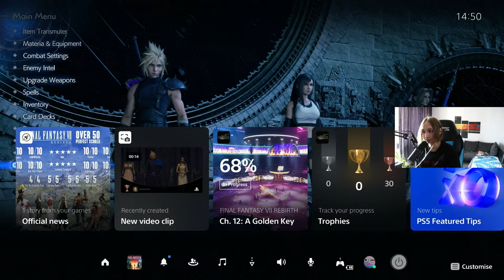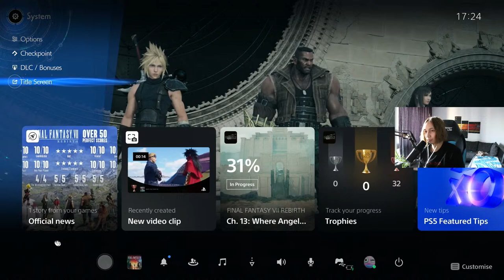March 4, 2024 | FINAL FANTASY VII REBIRTH